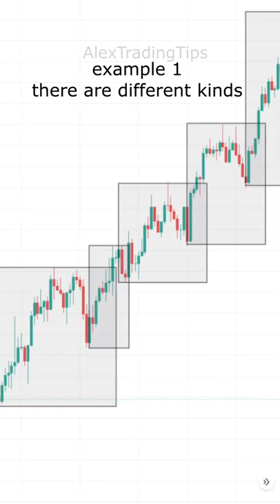BoS vs CHoCH Trading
What is difference between Break of Structure and Change of Character?
BoS happens whenever the price breaks a previous high or low in the direction of the current trend.
Ex: in Uptrend, making higher highs, price makes a new high going higher than previous one.
CHoCH happens when price breaks a previous high or low going against the trend.
Ex: In Downtrend, making lower highs, price breaks above previous lower high, creating a new first higher high and continues higher switching to an uptrend.